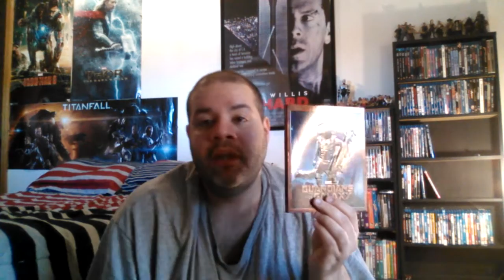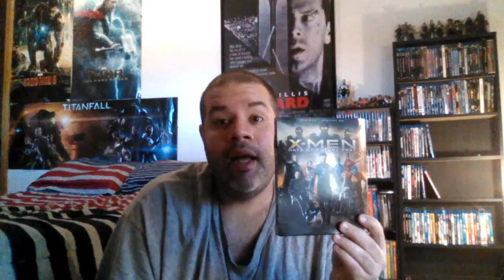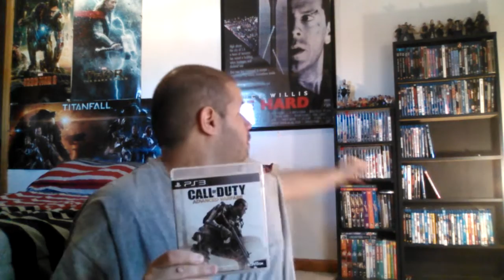CHRISTMAS DAY HAUL 2014...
Christmas gift haul video...